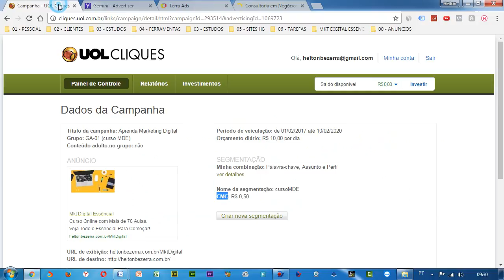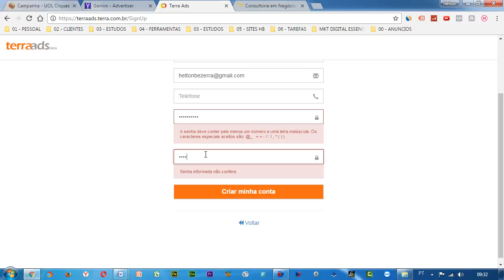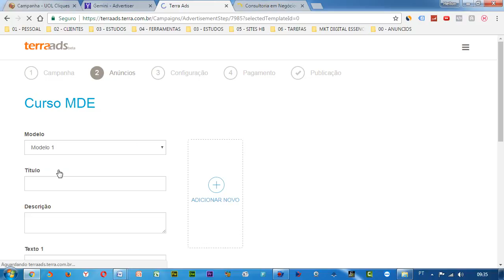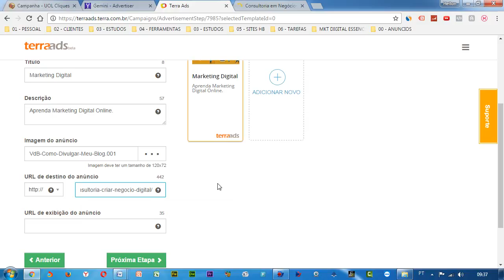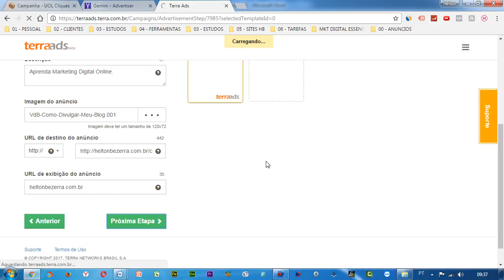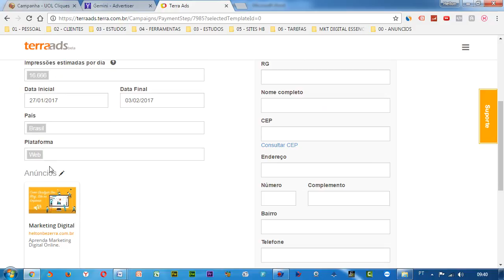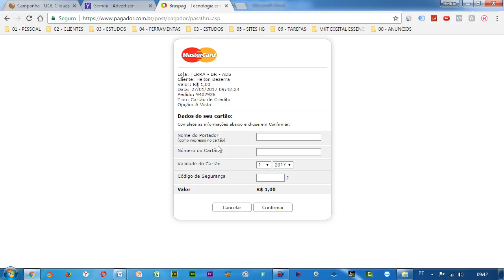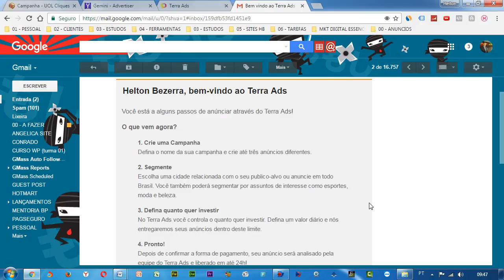MDE #55 criar anuncio no TERRA